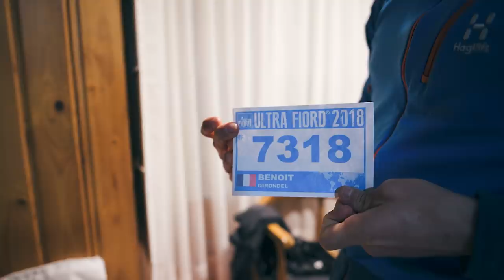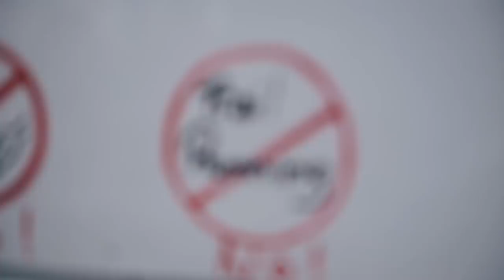Patagonia : A Run Trip to the end of the world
La Patagonie : ses paysages extraordinaires, son climat imprévisible, sa faune sauvage et sa nature primaire et préservée 🦅

Xavier Thevenard et Benoit Girondel vous invitent à partager une aventure aux confins du monde, à travers les décors majestueux et hostiles des Torres del Paine 🏃‍♂

13min qui vont vous mettre des fourmis dans les jambes 😍

Réalisation : Peignée Verticale
Production : Fuji Spirit